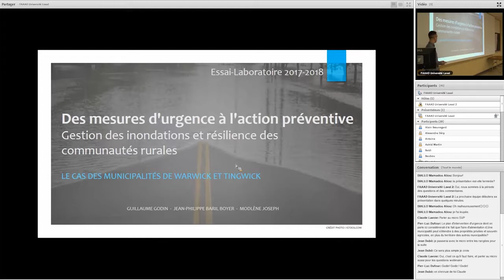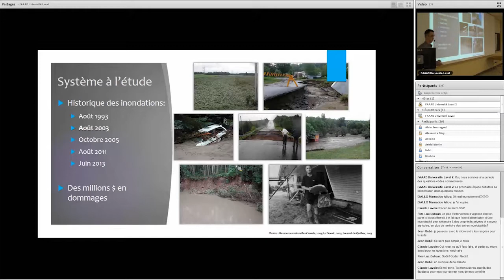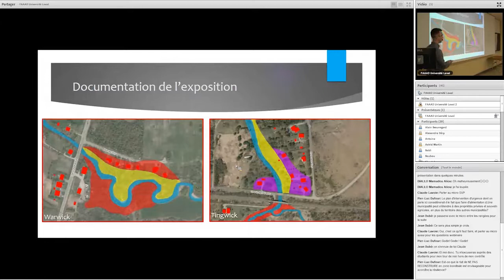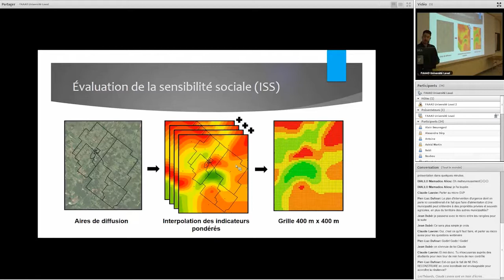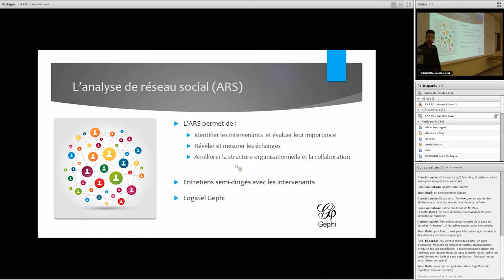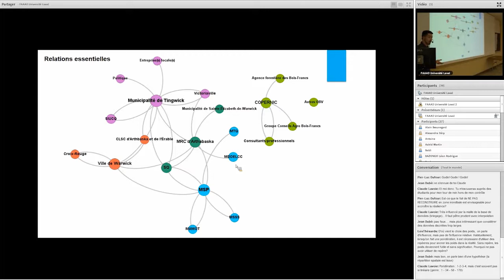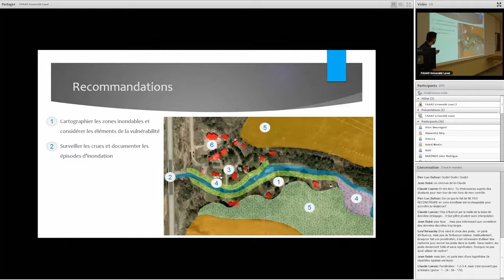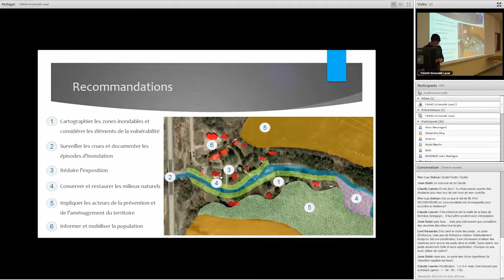ÉSAD - Plénière l’essai-laboratoire 2018 - Segment#2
Projet « Des mesures d’urgence à l’action préventive : gestion des inondations et résilience des communautés rurales ». Présentation de Jean-Philippe Baril-Boyer, Guillaume-David Godin et Modlène Joseph.